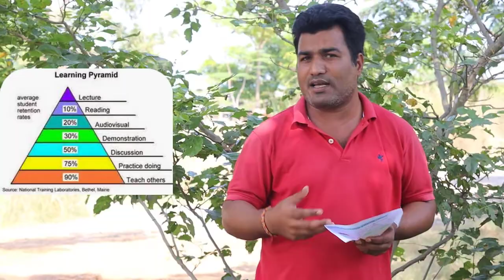Must effective study method || learning pyramid in hindi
आप अक्सर ऐसा सोचते होंगे कि मैं ऐसा क्या करूं कि मुझे सारा पढ़ा हुआ याद रहे और मैं सब सीख जाऊं, और आप पढने में मेहनत भी बहुत करते हैं पर फिर भी याद नहीं रहता, अगर ऐसा है तो यकीनन आपको अपने पढ़ने के तरीके को बदलने की जरूरत हैं